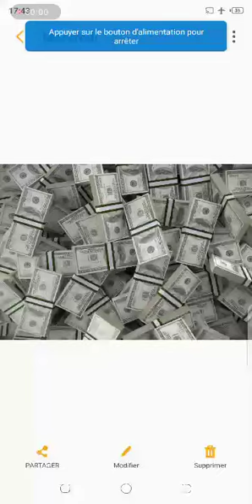SOURAT " WAQIA" POUR AVOIR 9 MILLIONS EN 9 JOURS !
PRIÈRE DE VOUS ABONNÉS